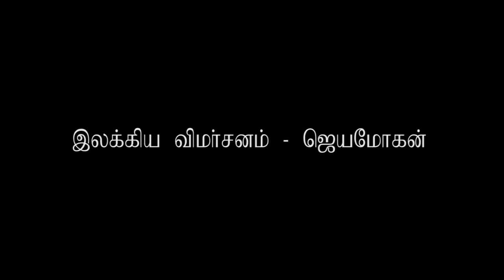இலக்கிய விமர்சனம் - ஜெயமோகன்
கடந்த 20-22 டிசம்பர் 2019-அன்று பிரம்மவித்யாரண்யம், சுங்கை கோப் மலைச்சாரல்,கூலிம், கெடா,மலேசியாவில் கூலிம் நவீன இலக்கியக் களமும் வல்லினம் இலக்கியக் குழுவும் இணைந்து நடத்திய நான்காவது  "அனைத்துலக நவீன இலக்கிய முகாமின் காணொளிகள்.